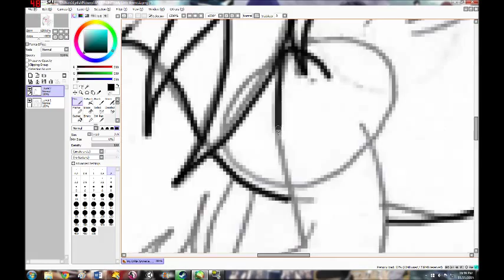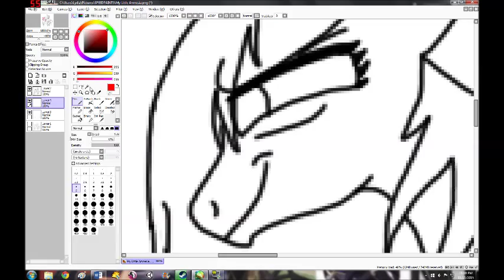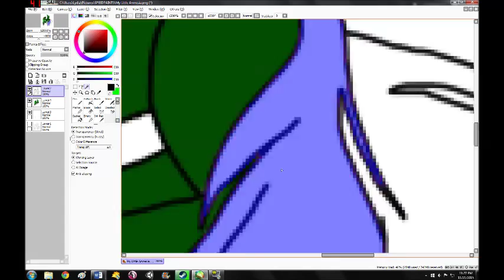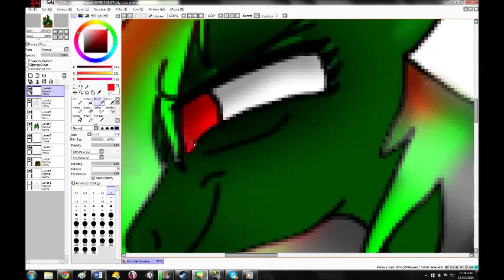My Little Amnesia OC Speedpaint - Lydia (blood warning)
BLOOD WARNING
Just a little something I created :) I saw My Little Amnesia speedpaints all over the internet, which also led me to Emala Jiss's style of pony/horse drawing. Hope you guys enjoy!